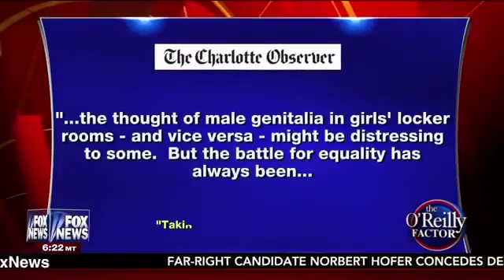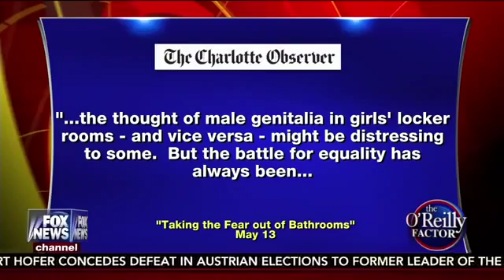Kirsten Powers Battles Bill O’Reilly Over Trans Bathroom Rights 5/23/16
5/23/16 - Kirsten Powers Battles Bill O'Reilly Over Trans Bathroom Rights - Fox News.

Bill O'Reilly has brought up his disgust with the violence in Chicago time and time again. On tonight's O'Reilly Factor, he accused mayor Rahm Emanuel of .